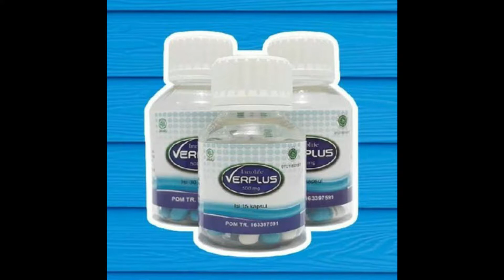Jual Innolife Verplus I 081808961528 I Produk Innolife Verplus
Innolife Verplus adalah ekstrak Lumbricus rubellus atau ekstrak cacing dalam kapsul. Verplus membantu meredakan gejala dan mengobati demam tinggi dan demam berdarah.

Karena kandungan Lumbricin dan enzim lumbrokinase dapat membantu meredakan demam karena bersifat antipiratidin dan melancarkan peredaran darah.

Verplus juga mengandung asam amino esensial, protein 76%, enzim lyzozyime, fosfor dan kalsium.

Innolife Verplus Untuk Membantu Meredakan Gejala dan Mengobati Demam Tinggi dan Demam Berdarah (DBD), Tanya Via SMS/WA ke 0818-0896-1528